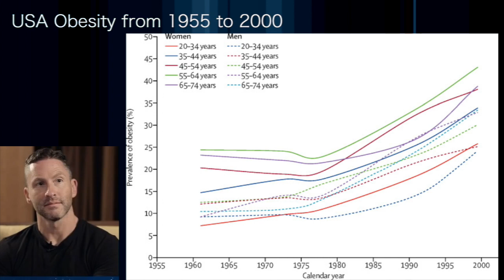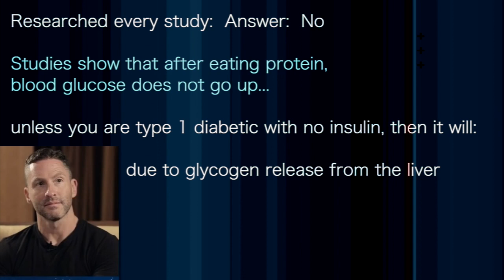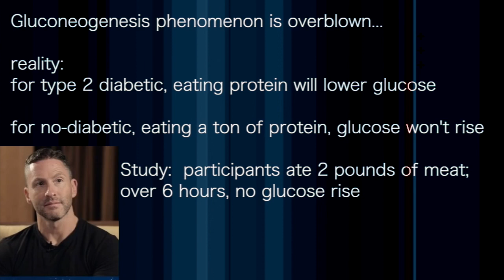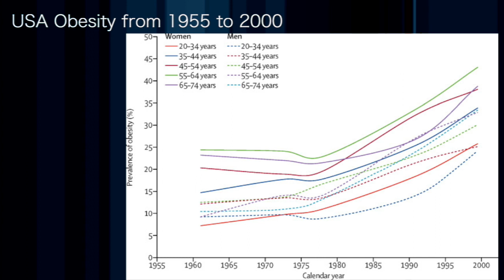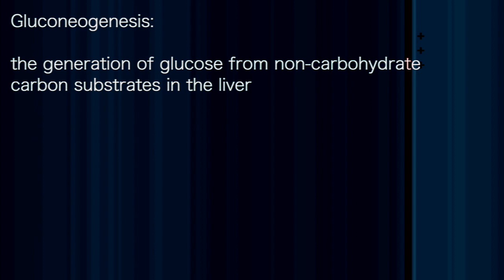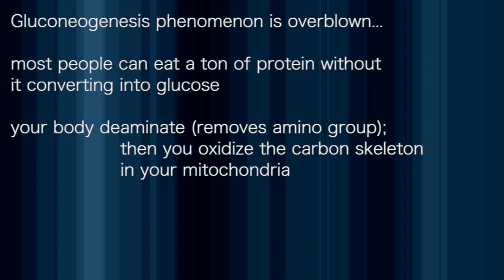Ted Naiman4/5: Eating tons of protein will NOT spike your blood sugar!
:::Annotated; summarized...share with those in need!:::

Dr Naiman, in this podcast with Brian Sanders of Peak Human podcast, discusses how eating protein will not cause a rise in glucose--except for type 1 diabetics. He shows how the rise in the use of sugar, flour, and vegetable oil in the early and mid 70's has caused the rise in obesity in the US.